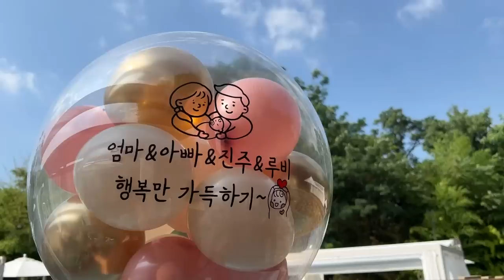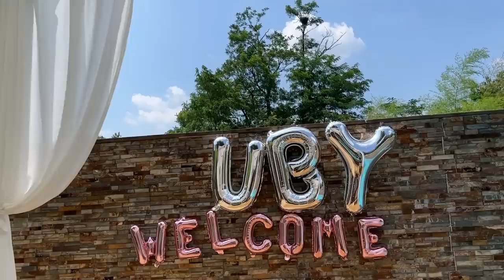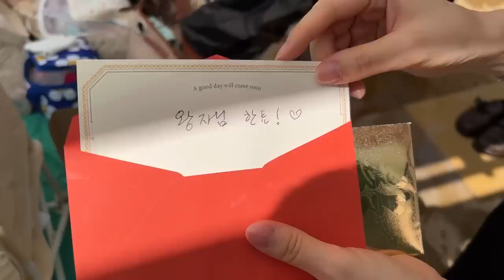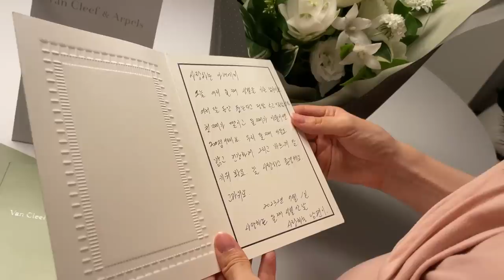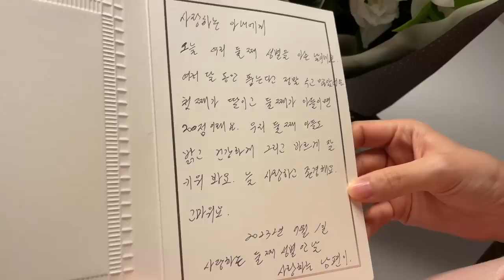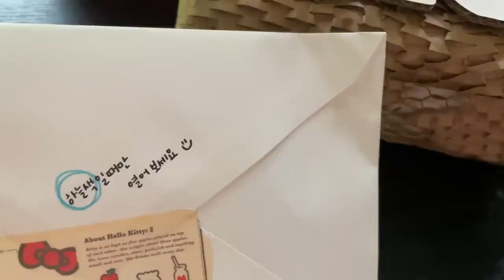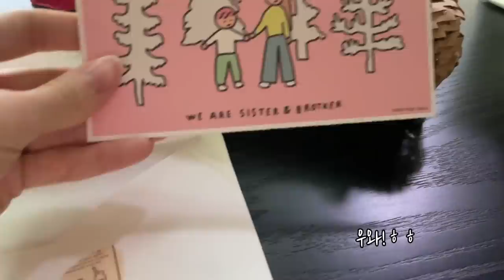Eng Sub) 일상 VLOG | 둘째 젠더리빌 파티, 루비 애칭 | 반얀트리 클럽 앤 스파 오아시스 카바나, 진주 첫 수영장 | 반클리프 귀걸이, 미우미우 목걸이, 엔젤님의 선물